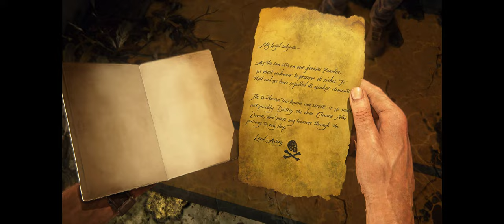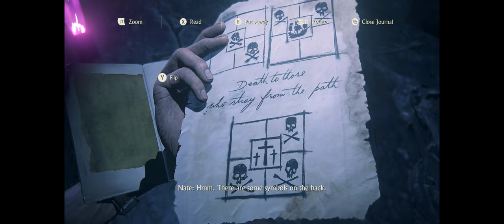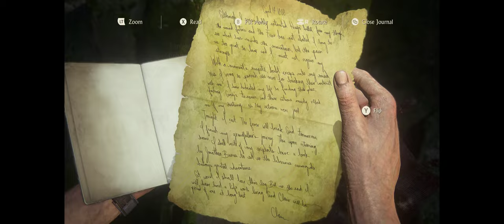Uncharted 4 - A Thief's End [Part 7] - Walkthrough Gameplay [ PC @ 4K x 60FPS Ultrawide]